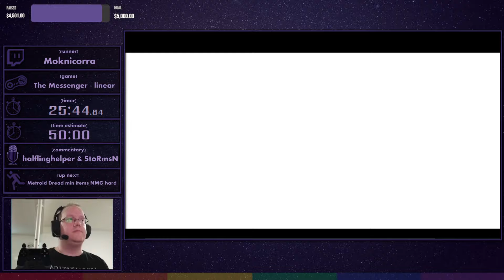The Messenger at Safe Passage Marathon 2022 (+ 8-bit in 33:43, new PB)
If you're gonna pb, might as well do it during a marathon.

The Safe Passage Marathon organized by Zoast took place on July 17-21, raising money for Rainbow Railroad.

Thanks to HalflingHelper and StoRmsN for the live commentary!